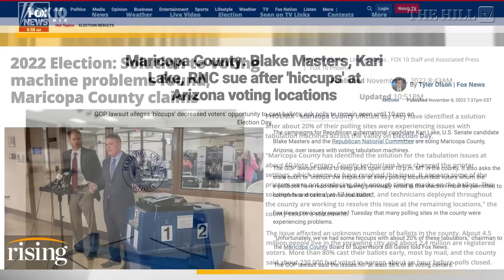Maricopa County Voting GLITCH Hits 20% Of Machines, Kari Lake Suggests SABOTAGE Of ‘Red TSUNAMI’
Briahna Joy Gray and Robby Soave react to issues reported at nearly 20 percent of the tabulation machines in Arizona's Maricopa County. Election officials say they expect to have 99 percent of their ballots counted by Friday.

Election Officials said no voters had been disenfranchised, ballots that could not be scanned were placed in secure bins inside tabulating machines and will be delivered by bipartisan teams to the county’s central elections office.  According to Bill Gates, chairman of the Maricopa County Board of Supervisors, the printing issue was a surprise and that the county plans to do a “deep dive” into why the issue wasn’t caught during testing.